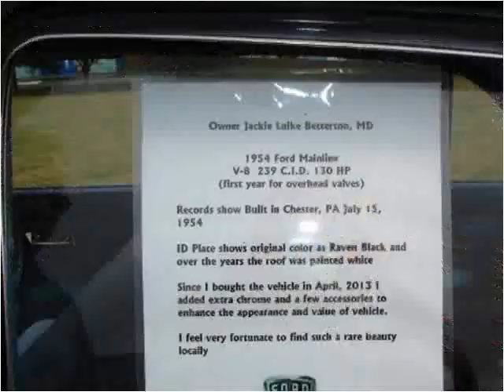1954 Ford Mainline Used Cars Chestertown MD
This 1954 Ford Mainline is available from Geno's Automotive Service.